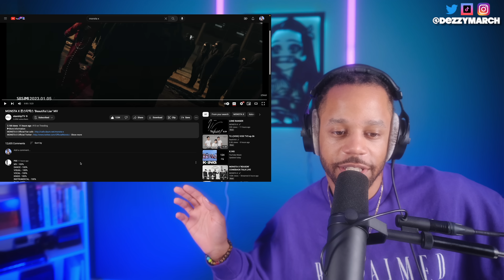MONSTA X 'Beautiful Liar' MV REACTION! | They had no business doing all this..